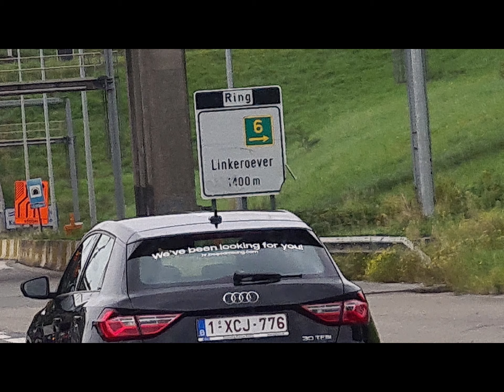Cars september 2021